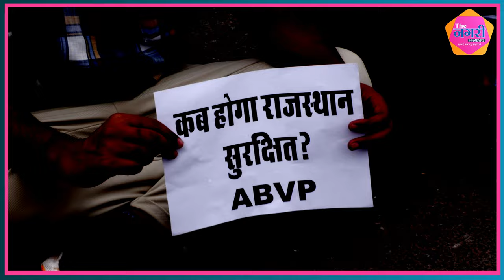ABVP छात्र नेताओं का पुलिस मुख्यालय पर प्रदर्शन, कानून-व्यवस्था के विरोध में किया प्रदर्शन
ABVP छात्र नेताओं का पुलिस मुख्यालय पर प्रदर्शन
कानून-व्यवस्था के विरोध में किया प्रदर्शन
मुख्यमंत्री के पोस्टर में आंखों पर पट्टी बांधकर किया प्रदर्शन
पुलिस और एबीवीपी छात्र नेताओं के बीच देखने को मिली झड़प
जोधपुर में हुई घटना और छात्रों पर लाठीचार्ज का किया विरोध